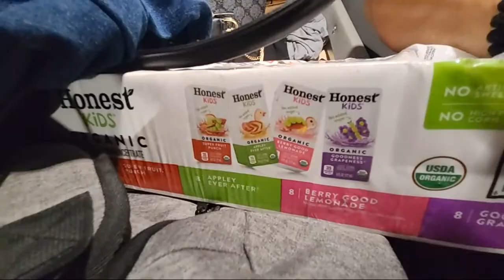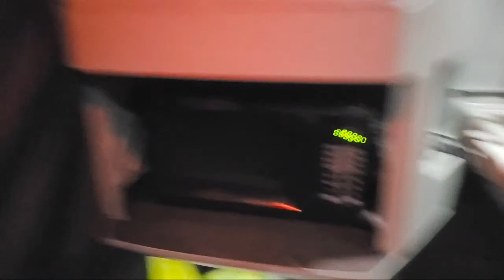How To Make Money As A Company Driver (Share Your Thoughts)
to get you Unapologetic merch and trucking apparel!

Hey everyone,
This channel is about a female trucker who is also a single mother of 4 that has persevered in the face of adversity. Someone who has the audacity live unapologetic and strive for greatness, who will stop at nothing to make it happen. That someone is me DollFace Trucker.
Through this channel I want to share with the world that anything is possible, if you can dream it you can achieve it and since some people do not believe that is true, I plan to show and inspire you!

“Permanence, perseverance, and persistence in spite of all obstacles, discouragements, and impossibilities: it is this that in all things distinguishes the strong soul from the weak.” – Thomas Carlyle
“Through perseverance many people win success out of what seemed destined to be certain failure.” – Benjamin Disraeli

🚫 DO NOT ENGAGE IN DISTRACTED DRIVING, NOT ONLY IS IT ILLEGAL, YOU CAN KILL YOURSELF OR SOMEONE ELSE, KEEP OUR ROADS SAFE 🚫

The vlog is opinion-based, these views and opinions expressed by DollFace Trucker are those of my own and do not reflect those of any employer or entity I have been or will be affiliated with past, present or future. Any content provided by myself, bloggers or authors are of  their opinion, and are not intended to malign any religion, ethnic group, club, organization, company, individual or anyone or anything.

information purposes only. DollFace Trucker assumes no responsibility for errors or omissions in the contents on the Service.
In no event shall DollFace Trucker be held  liable for any special, direct, indirect, consequential, or incidental damages or any damages whatsoever, whether in an action of contract, negligence or other tort, arising out of or in connection with the use of the Service or the contents of the Service.
DollFace Trucker reserves the right to make additions, deletions, or modification to the contents on the Service at any time without prior notice. DollFace Trucker does not warrant that the website is free of viruses or other harmful components.